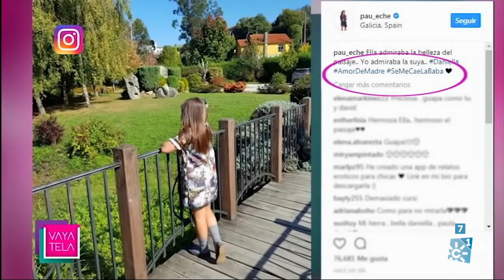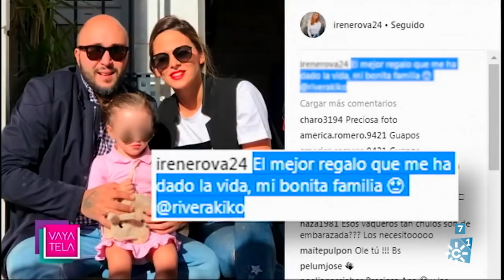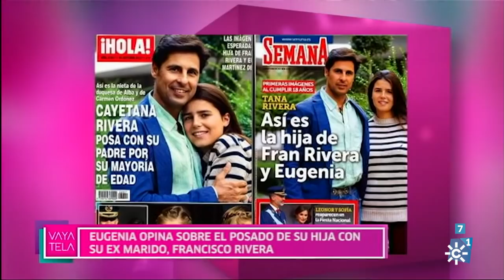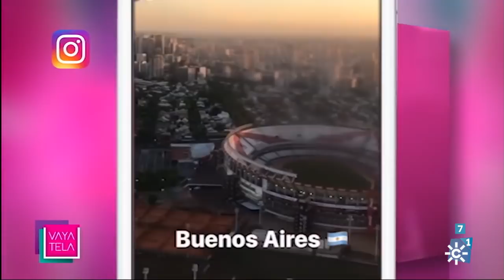Vaya tela | Lunes 23 de octubre (Mediodía)